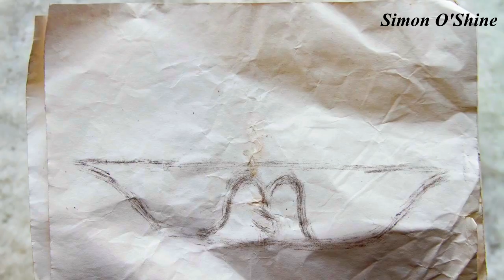Simon O'Shine - Dream About You [D.MAX Recordings]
(Unofficial Video)

Every Sunday 13 cet Dramatic Skies - Dreamers Diary Sessions on ‪#‎XanticRadio‬
tune in and enjoy: